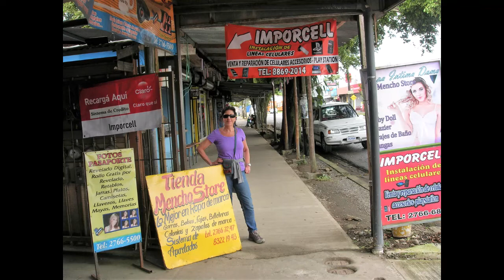Banda sonora Clàudia, una noia de Sant Andreu.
Un petit video amb la banda sonora de la novel.la, Clàudia, una noia de Sant Andreu, amb fotos dels diferentes escenaris de la narració.
Veus: José Sanjuan i Vanesa Lebrú
Lletra: Roser Gómez